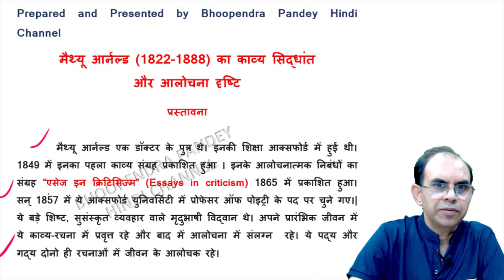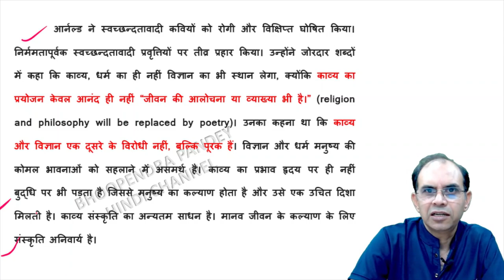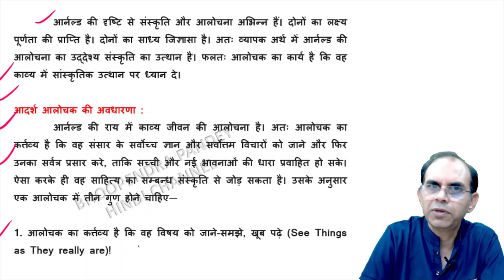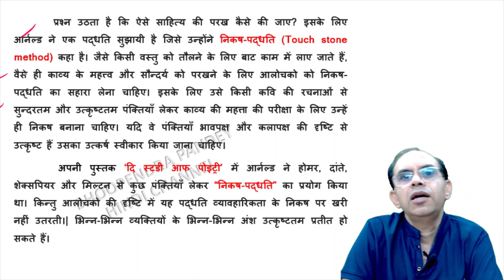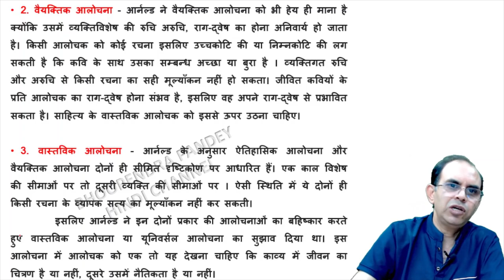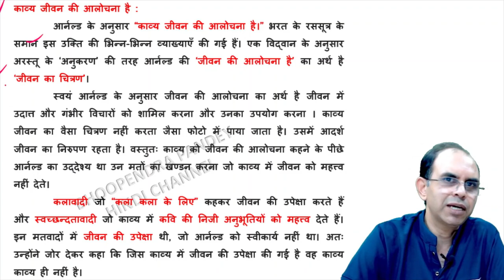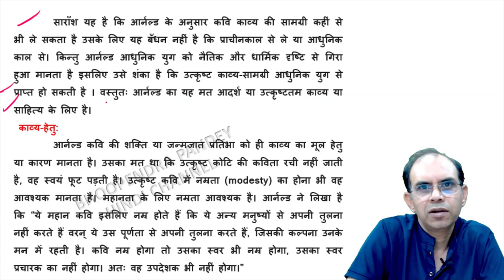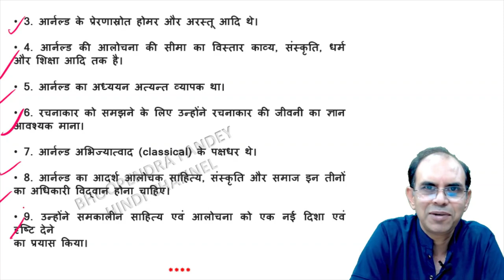मैथ्यू ऑर्नल्ड का काव्य सिद्धांत । matthew arnold ka kavya siddhant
matthew arnold ka kavya siddhant
matthew arnold ki alochana drishti
allhabad university ba hindi hons
allahabad university ma hindi